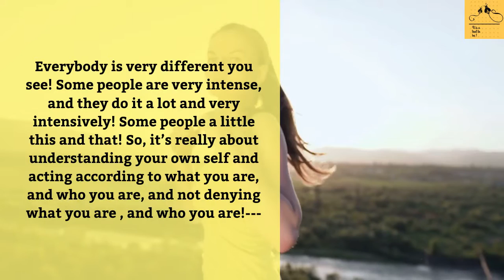How to study effectively-You are destined for greatness. Believe in yourself and GO FOR IT!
TODAY'S IDEA IS:
I don’t know do I do enough---am I working good enough.
 How to deal with that?
Everybody is very different you see! Some people are very intense, and they do it a lot and very intensively. Some people a little this and that! So, it’s really about understanding your own self and acting according to what you are, and who you are, and not denying what you are , and who you are!--- there is no such thing as a general human being, you know! We are very very different!